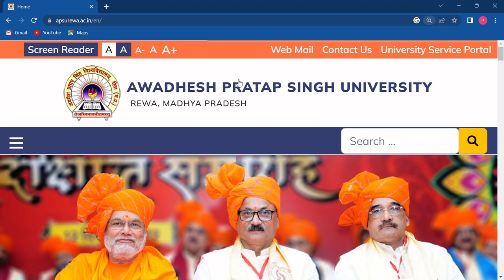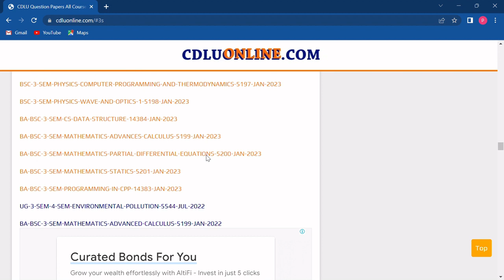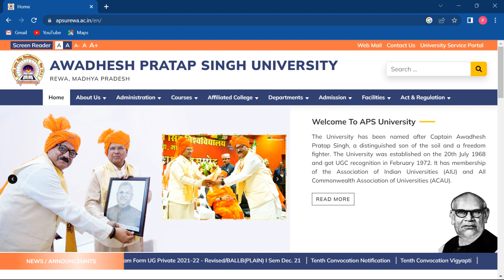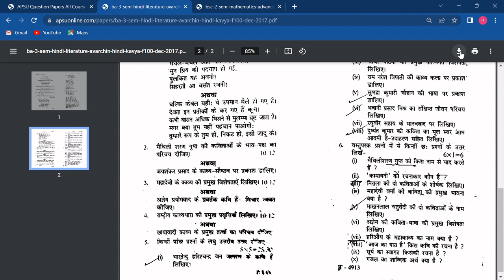Awadhesh Pratap Singh University, Rewa, M.P Question Paper Free Download I apsuonline.com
Website for all the top Universities, State Universities and School Boards (CBSE,ICSE,UP,MP etc) along with competitive exams are

Send 5 question papers to 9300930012 and if the question paper is not available on our website then RS-50 Paytm or Googlepay would be send to you instantly.
Our websites for all the universities of Bihar are given below-

CBSE BOARD CENTRAL BOARD OF SECONDARY EDUCATION DELHI
ICSE BOARD ISE BOARD ALL INDIA
MPBSE MP BOARD MADHYA PRADESH BOARD OF SECONDARY EDUCATION BHOPAL MADHYA PRADESH MP
APSU AWADHESH PRATAP SINGH UNIVERSITY REWA MADHYA PRADESH MP
BU BARKATULLAH VISHWAVIDYALAYA BHOPAL MADHYA PRADESH MP
DAVV DEVI AHILYA VISHWAVIDYALAYA INDORE MADHYA PRADESH MP
DHSGSU DR. HARISINGH GOUR SAGAR UNIVERSITY SAGAR MADHYA PRADESH MP
JIWAAJI JIWAJI UNIVERSITY GWALIOR MADHYA PRADESH MP
MCBU MAHARAJA CHHATRASAL BUNDELKHAND UNIVERSITY CHHATARPUR MADHYA PRADESH MP
MCU MAKHANLAL CHATURVEDI UNIVERSITY BHOPAL MADHYA PRADESH MP
MPBOU MADHYA PRADESH OPEN BHOJ UNIVERSITY BHOPAL MADHYA PRADESH MP
RDVV RANI DURGAVATI VISHWAVIDYALAYA JABALPUR MADHYA PRADESH MP
RGPV RGTU RAJIV GANDHI PROUDYOGIKI VISHWAVIDYALAYA MADHYA PRADESH MP
RSSU CHHINDWARA UNIVERSITY CHHINDWARA MADHYA PRADESH MP
VIKRAM UNIVERSITY UJJAIN MADHYA PRADESH MP